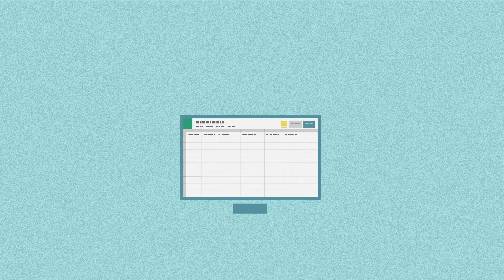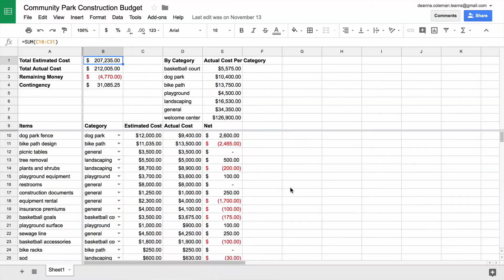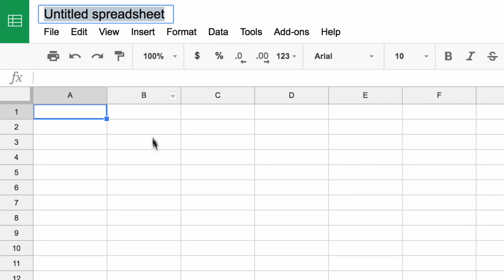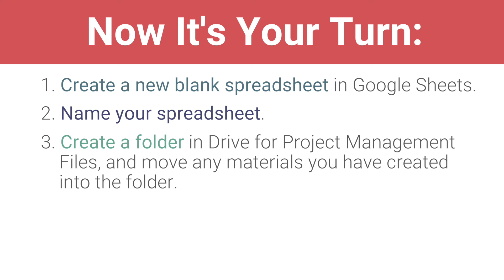Keeping Track of Project Expenses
In lesson four, you'll learn how to manage expenses by creating a line-item spreadsheet in Google Sheets. In this video, you'll learn how to create a new spreadsheet and folder in Drive in addition to learning why budgeting is so important and how a spreadsheet can help you.

0:00 - Create a line item budget spreadsheet in Google Sheets
0:34 - What is Google Sheets?
0:50 - How can spreadsheets help with budgeting?
1:15 - Use formulas, functions, and conditional formatting
1:31 - How does Google Drive work?
2:04 - Open a new spreadsheet in Google Sheets and name it
2:24 - Create a folder in Google Drive for your project management materials
2:55 - Recap: Create a new spreadsheet and a new folder